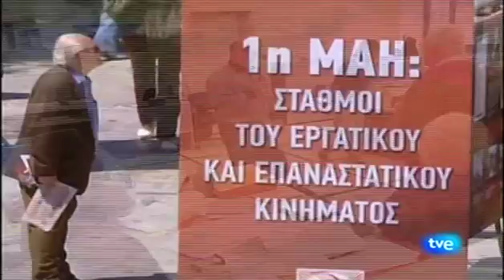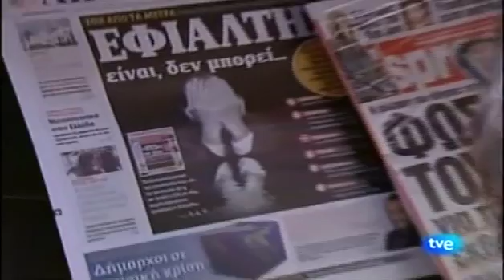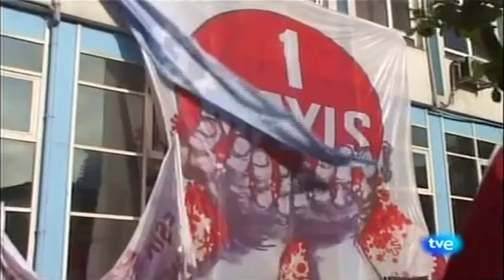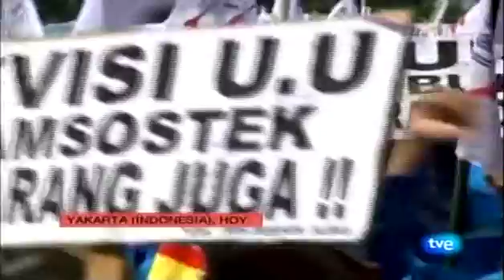laflinchada com EUROPAS